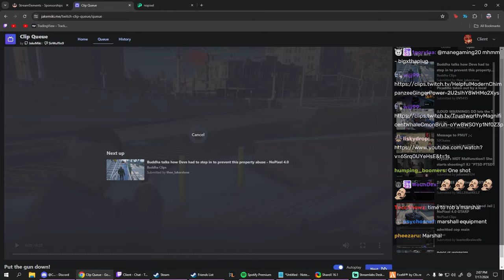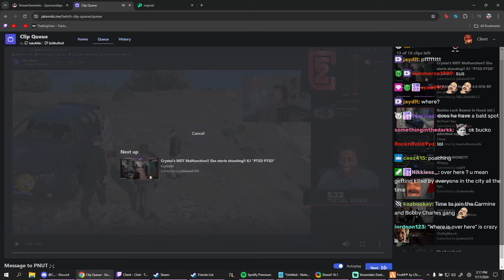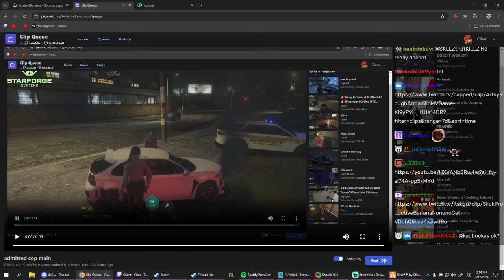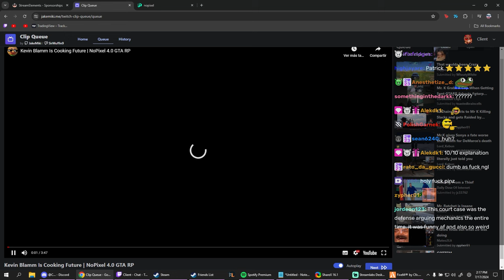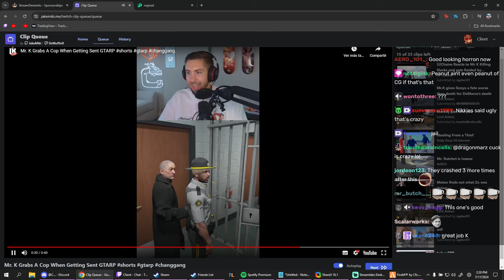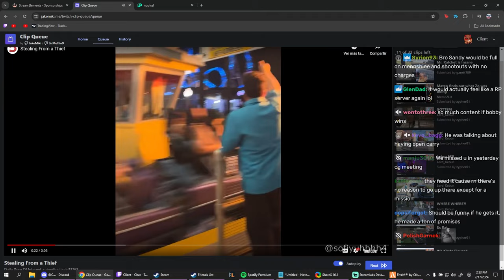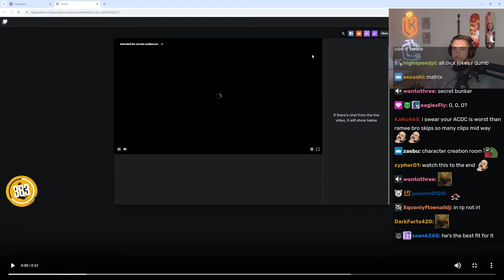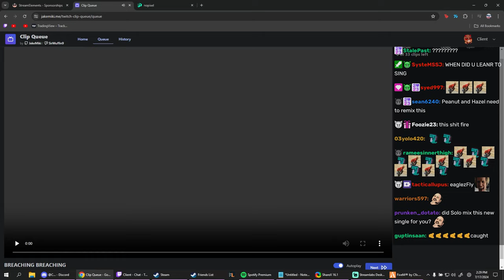Client Reacts To Hilarious Nopixel Clips And More | Nopixel 4.0